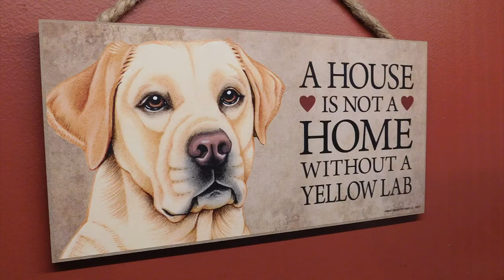Ron Palmer - Milton, VT on Wind Energy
Ron lives in Milton, VT close to the Georgia Mountain wind turbines. As a retired engineer, he says he admires the "gentle giants" as marvels of technology.